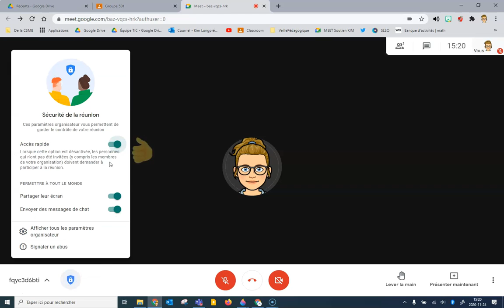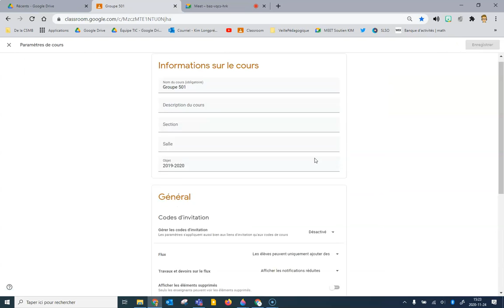Sécuriser ses rencontres dans Google Meet